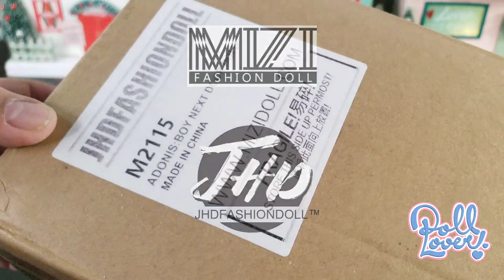Unboxing MIZI Dolls ADONIS Boy Next Door from JHD Fashion Doll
After some months I've had a chance to shear with you the ADONIS Boy Next Door from MIZI Dolls that was launched December 2021 and was released in June 2022, he comes with a new body sculpt with more definition on the muscles and a smaller waist, he has very youthful and fun clothing and accessories. I'm very happy to have him and I hope you enjoy watching my video.

Después de algunos meses tuve la oportunidad de compartir con ustedes al ADONIS Boy Next Door de MIZI Dolls que se lanzó en diciembre de 2021 y se libero al publico en junio de 2022, viene con una nueva figura corporal con más definición en los músculos y una cintura más pequeña, tiene ropa y accesorios muy juveniles y divertidos. Estoy muy feliz de tenerlo y espero que disfrutes viendo mi video.